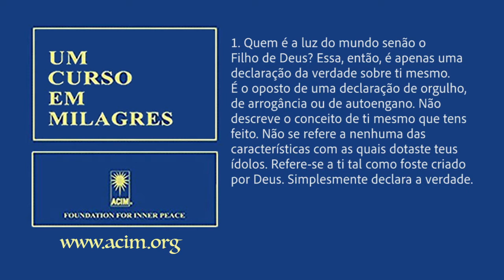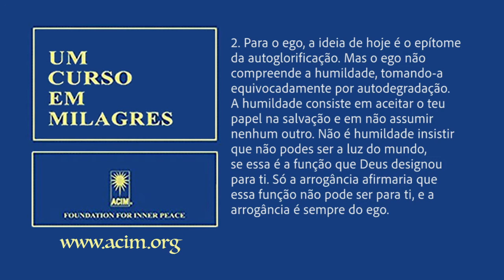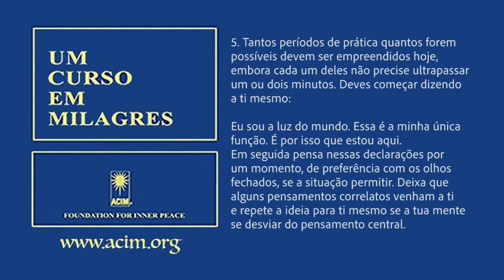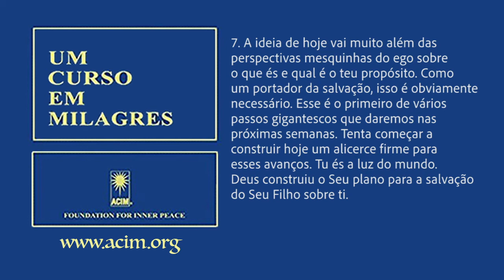Um Curso em Milagres - lição 61